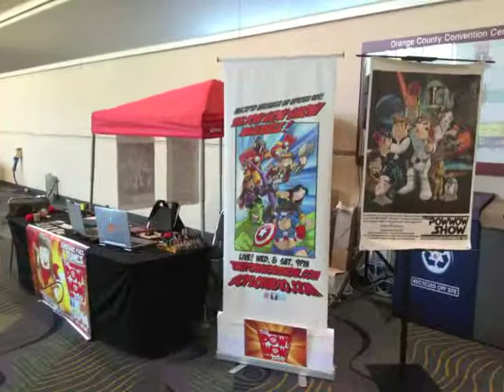MegaCon 2013 Bumpers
Thank you to Whilce Portacio, Billy West, Chris of Munkeytown.com, JellyKoe, Red Rocket Farms, Colleen of Comic Fusion Decor and Greg Andrews for giving us some great bumpers. Thank you.